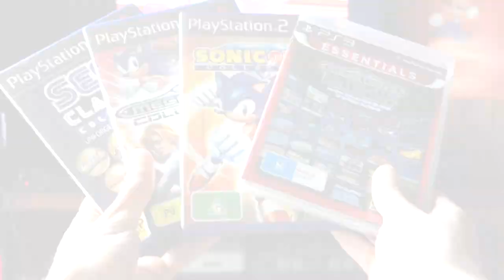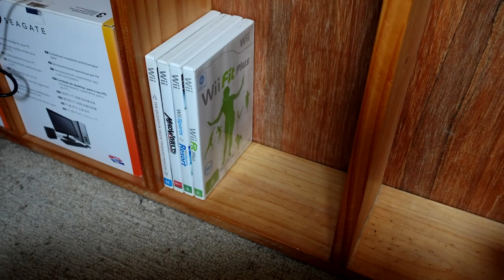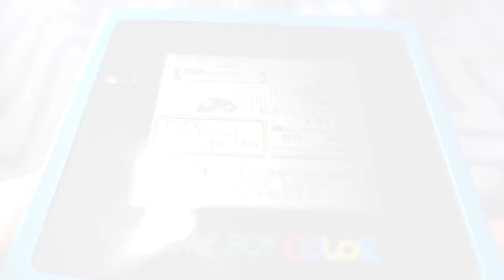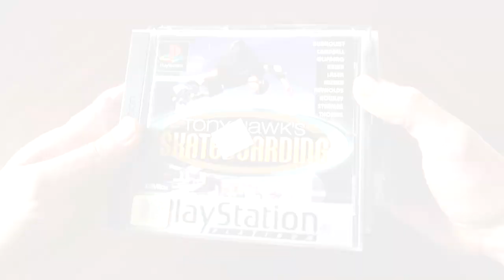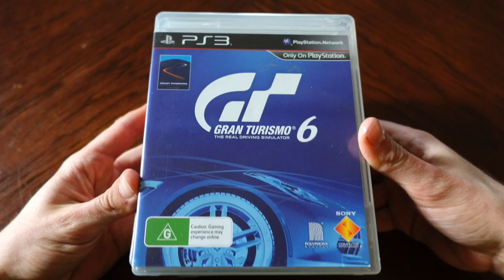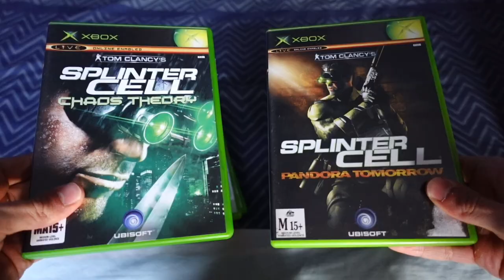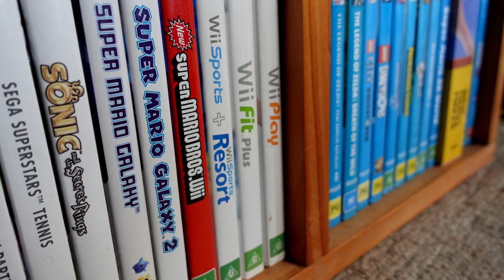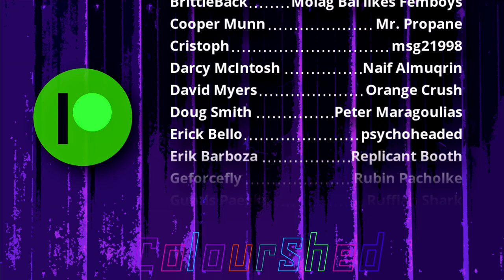Game Collection Tour (2022) - ColourShed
Game Collection Tour (2022)

► Chapters:
0:41 - Sega
2:26 - Nintendo
8:12 - PC
8:51 - PlayStation
15:43 - Xbox

► Music (in order):
"Sonic Pogo" by Vans in Japan
"Angel" by Mark Miller (Robocop vs The Terminator)
"Tower of Puppet" by Katsuhiko Suzuki, Yasuko, Koji Yamada, Aki Hata, Norio Hanzawa (Dynamite Headdy)
"NES Classic Edition Menu Music"
"SNES Classic Edition Menu Music"
"Mario Tennis Menu Music" by Motoi Sakuraba
"Delfino Plaza" by Koji Kondo, Shinobu Tanaka (Super Mario Sunshine)
"Nintendo Wii Menu Music"
"Mii Menu Music"
"Route 3-10, 16-22" by Junichi Masuda (Pokémon Yellow/Red/Blue)
"Kraid's Lair" by Kenji Yamamoto, Minako Hamano (Metroid Zero Mission)
"Brane Scan" by Kelly Bailey (Half-Life 2)
"Future Level" by Josh Mancell (Crash Bandicoot 3: Warped)
"Grand Theft Auto: Vice City Theme" by Lex Horton
"Veldin - Kyzil Plateau" by David Bergeaud (Ratchet & Clank)
"F1 Career Mode" by Brian Tyler, Miktek (F1 2020)
"The Gun Pointed at the head of the Universe" by Martin O'Donnell, Michael Salvatori (Halo: Combat Evoleved)
"Metrics Exclusion" by Lance Hayes (Forza Motorsport 4)
"Sterling" by Lance Hayes (Forza Motorsport 4)
"The Wrong Way" by Silent Partner

► Gameplay, audio and images from:
2K Games
Acclaim Sports
Activision
Atari SA
Bethesda Softworks
Capcom
CD Projekt
Codemasters
Disney
Electronic Arts
IGN
Konami
Microprose
Nintendo
Polygon
Rockstar Games
Sega
Sony Interactive Entertainment
THQ Nordic
Ubisoft
Valve